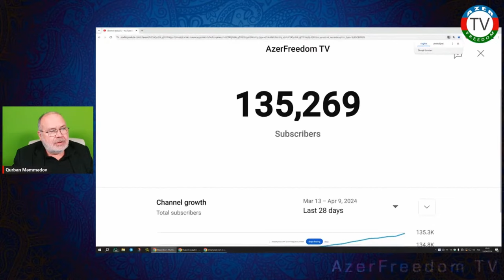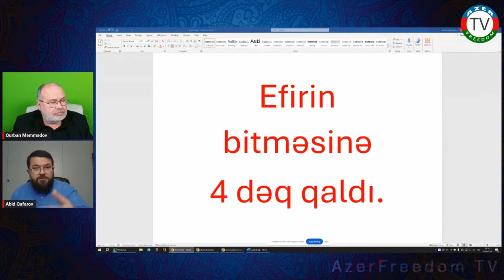Rejim, dövlət, dövlətçilik, 28 may mitinqi, "X" günü və... Abid Qafarovla dəyərli söhbət. 10.4.24